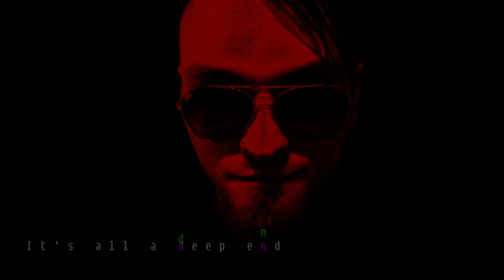the0ffh | it's all a deep end